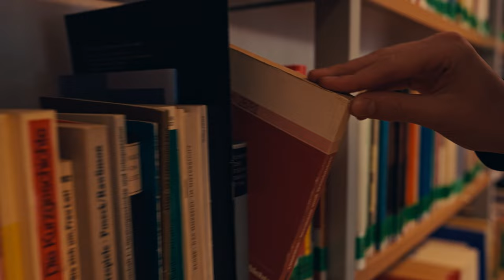Imagefilm Theodor Heuss Gymnasium Radevormwald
Jeder gute Blockbuster hat einen ansprechenden Trailer. Und wenn einem der Trailer gefällt, dann geht man halt ins kino. So ähnlich ist es auch bei uns am THG in radevormwald. Nur dass wir keine Coke und kein Popcorn haben, dafür aber einen Wasserspender und jede Menge Chips (zumindest im Info-Raum).

Besten Dank an videomotion, die den Film mit viel Freude und Einsatz am THG gedreht haben! Good job!

Und ein ebenso großes Lob geht an Maya, Eliah und Ella (Radio), die als Hauptfiguren bestens besetzt waren.

Also: Schaut mal ´rein! (Teilen erwünscht!)

Gefällt Euch der Film?